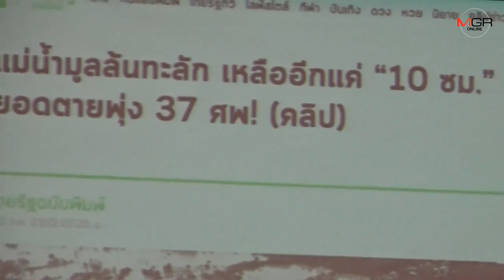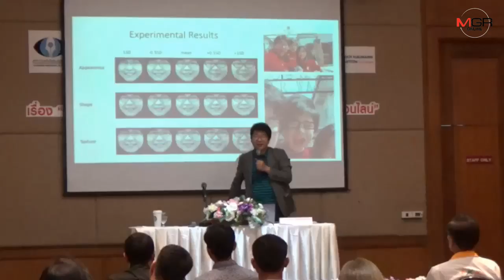สภาการหนังสือพิมพ์ร่วมภาคีเครือข่ายเสนอแบนสินค้าหนุนเพจข่าวลวง-ข่าวมืด